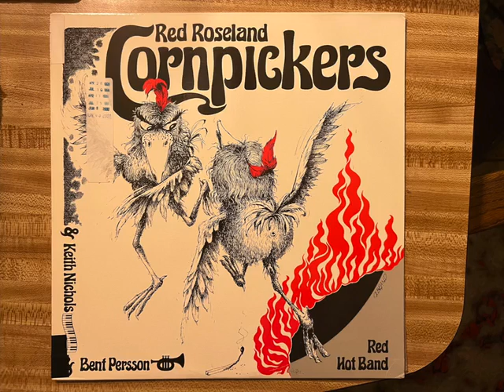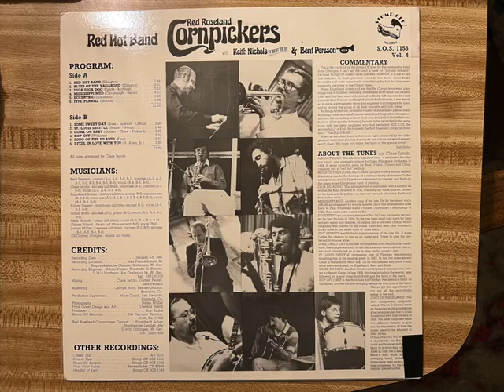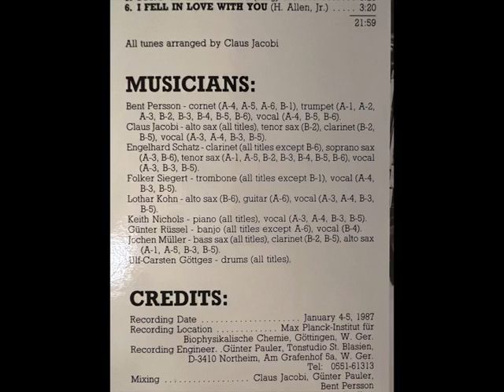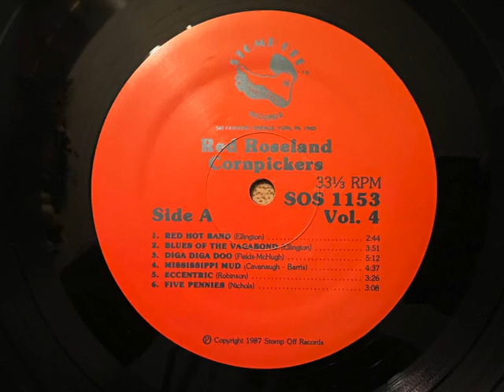"Blues of the Vagabond" Red Roseland Cornpickers 1987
Here is a Duke Ellington composition played by the Red Roseland Cornpickers from 1987. If you look at the label of the lp which is in the video section you will notice only one composer is listed for Blues of the Vagabond which is Ellington. I read that Irving Mills put his name on all of Ellington's compositions back then so he could share in the royalties. I read Mills put his name on every Ellington composition as co composer. Blues of the Vagabond is from 1929 when Mills was his manager. But Mills name is not listed on the label of this lp, only Ellington's.